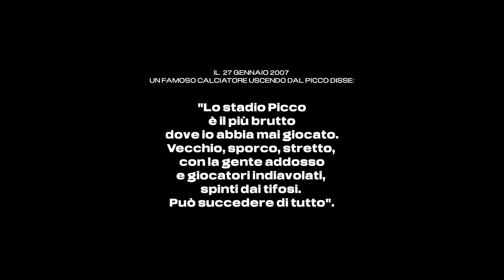Spinti dai tifosi può succedere di tutto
Campagna Abbonamenti Spezia Calcio 24/25.

Lo Spezia è passione. Identità. Attaccamento. Valori. Follia. Fede.
È una storia d'amore che da oltre un secolo riempie il cuore del popolo aquilotto.